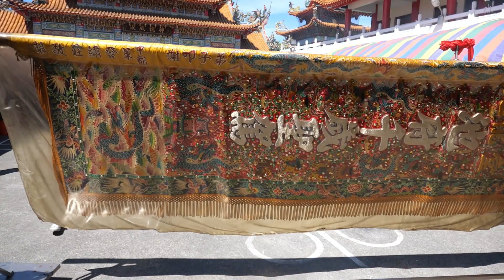20230702 高雄碼頭二村元龍堂往七股樹子脚寶安宮進香